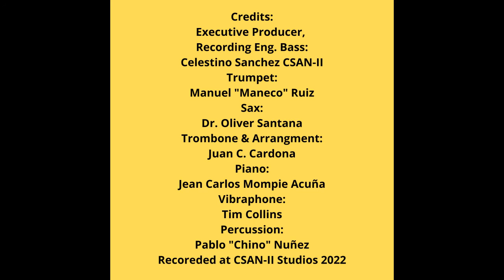Shago CSAN II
"SHAGU" a tribute to Mulatu Astatke.
JAZZ-SALSA!!!
This track is a tribute from me to the father of Ethio-jazz Mulatu Astatke.
Born in 1943 in Jimma, a city in the Western part of Ethiopia, Astatke surprisingly chose to study aeronautic engineering in North Wales in the late 1950s. Formally introduced to music and the arts during his studies, which allowed for many electives, Astatke discovered his natural talent and eventual passion for music.
SHAGU is one of his greatest hits.
Ethio-jazz is a unique fusion of traditional Ethiopian music with jazz, Afro-funk, soul, and Latin rhythms.
Celestino Sanchez
CSAN-II